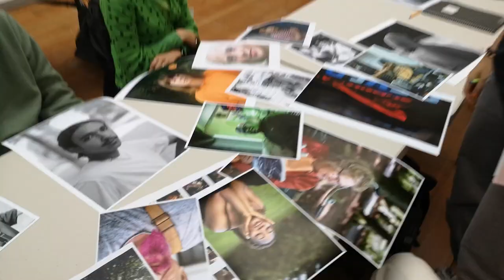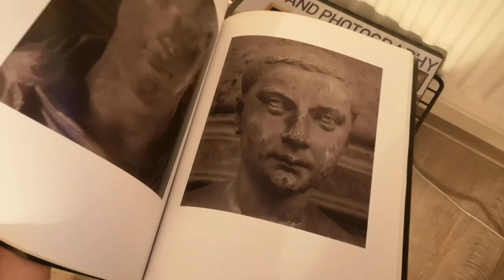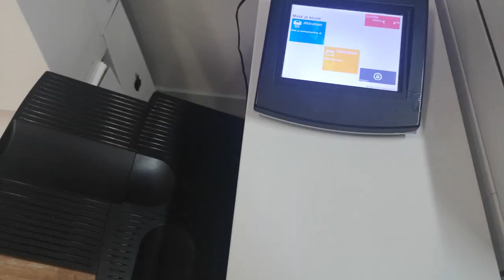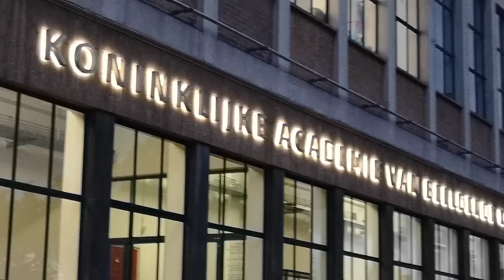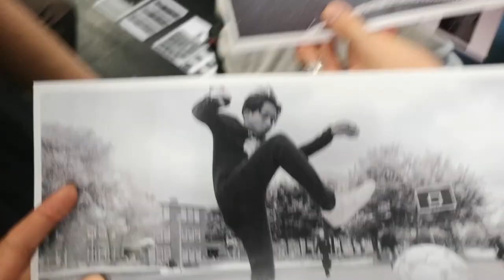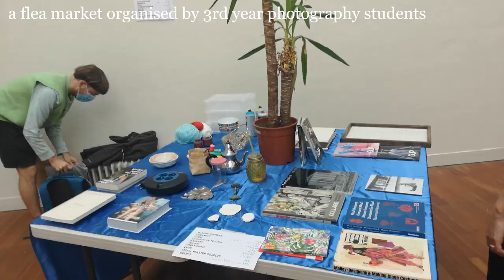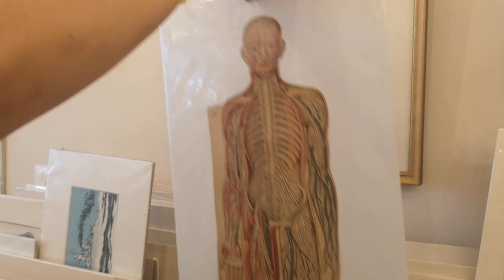my first week of art school @ kabk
hi ! here's a vlog of my first week of art school at kabk in the photography department. there's more to come soon !! please like and subscribe if you enjoyed this video, it really helps me !! thank you ! xx

I'm a French photographer based in The Hague, Netherlands, where I study at the Royal Academy of Arts (KABK). I'm also sometimes quarantined in the South of France where my very first video was shot. I like many things related to art, photography, learning languages and foreign cultures in general. My head is full of ideas and I thought why not create videos to share them with the world?